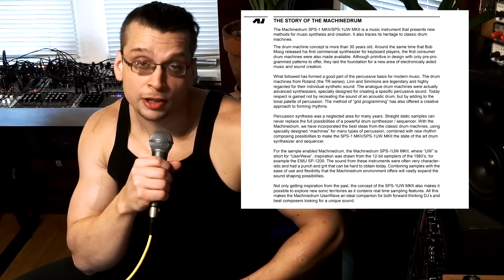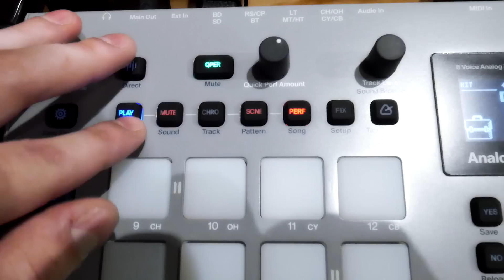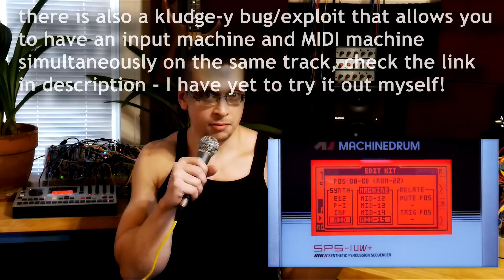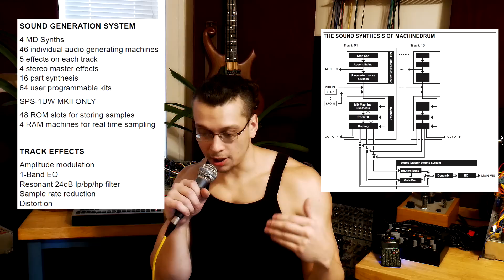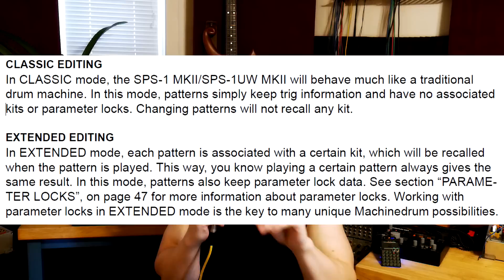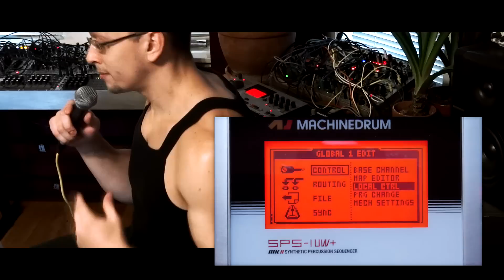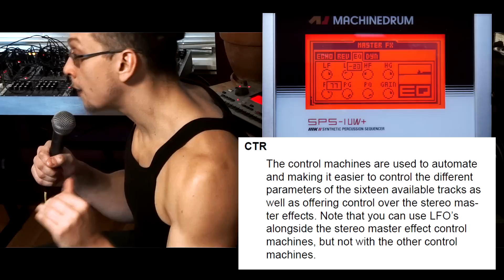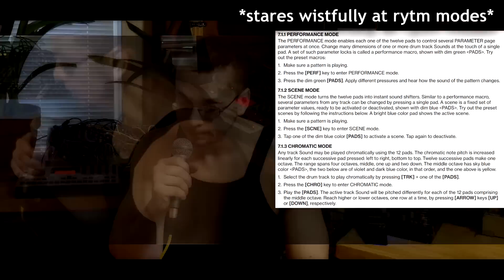Elektron Rytm VS Machinedrum - modular synth, or groovebox?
Since before the Elektron Analog Rytm MK1 was announced, I was thinking to get a Machinedrum UW+, I had borrowed one for a while and it spurred me to get an Octatrack, which has been very useful and inspiring, but I always missed what the Machinedrum UW had to offer. As I watched the used prices of the Analog Rytm MK1 plummet with the release of the new MKII, it re-kindled my desire for an inspiring drum machine - but as I thought more deeply about it I kept circling back to the conclusion the Machinedrum UW was what I really wanted, despite all the fun I had with the new AR mk2 at a local music store (rock and roll vintage, aka synth city).

The Elektron Machinedrum, particularly the MkII UW version, is an extraordinarily flexible instrument, representing something like a modular synthesizer that has been architected primarily as a drum machine. In comparison the Elektron Analog Rytm Mk2, although an extremely playable and much more performance-friendly groovebox, doesn't have quite the same level of overall depth and flexibility, both internally, and when interacting with other gear. Even after I had already bought an MDUW+ I kept discovering more reasons to be happy with my decision, although I'd certainly like to merge what I consider the best features of both designs.

I hope this comparative review of functionality provides an informative look on why the Machinedrum, even in 2018, is far more than it appears, and can still compete quite well with its modern counterpart, the Analog Rytm Mk2

2:52 more voices, arbitrary choke groups
3:19 huge variety of machines that can be placed on any track
4:01 MIDI sequencing
4:50 song mode BPM
5:15 recorder trigs
5:47 12-bit sampling with character
6:49 rich and extensive voice architecture
7:17 classic/extended switch
8:49 input machines
9:13 audio inputs can also be trigger inputs
10:06 instant pattern switch via external MIDI notes
10:35 control-all
11:26 flexible LFO routing
12:00 master EQ
12:24 flexible audio bussing
12:48 conclusion

oldschool machinedrum resource compiled by tarekith which mentions abusing input+MIDI machine combination

for project files, sample packs, high-quality music downloads and access to 1-on-1 consultation